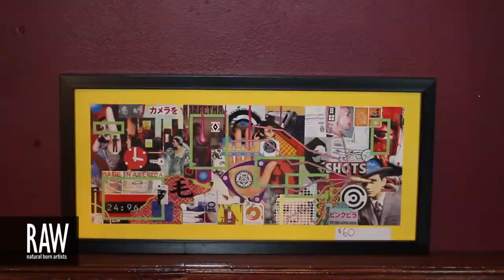RYAN ROBINSON at RAW:Milwaukee Kaleidoscope 06/20/2013